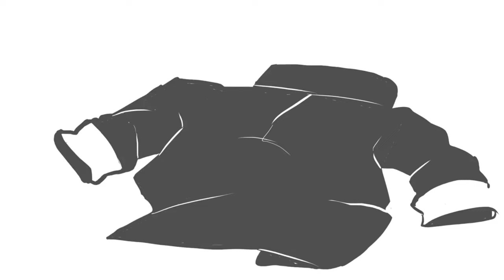Montage Son - Ajout de bruitages (Avril 2022)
J'ai ajouté du son à 5 animations de l'illustrateur Telepurte.
Logiciel utilisé : ADOBE Premiere Pro
Temps de réalisation : 2 jours